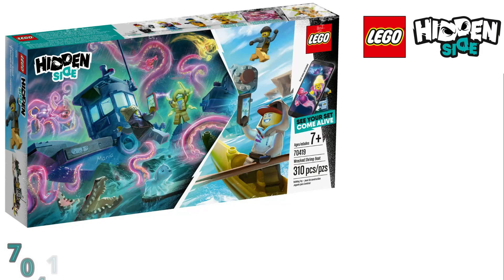ALL LEGO HIDDEN SIDE SETS 2019 - 2020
This is all the LEGO Hidden Side sets to from 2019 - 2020.

Here is a list of all the Hidden Side Sets:

Wave 1 -2019 Hidden Side Sets

40336 Newbury Juice Bar

70418 J.B.'s Ghost Lab

70419 Wrecked Shrimp Boat

70420 Graveyard Mystery

70421 El Fuego's Stunt Truck

70422 Shrimp Shack Attack

70423 Paranormal Intercept Bus 3000

70424 Ghost Train Express

70425 Newbury Haunted High School

Wave 2 - 2020 Hidden Side Sets

70427 Welcome to the Hidden Side

70428 Jack's Beach Buggy

70429 El Fuego's Stunt Plane

70430 Newbury Subway

70431 The Lighthouse of Darkness

70432 Haunted Fairground

This is the complete this as of December 2019